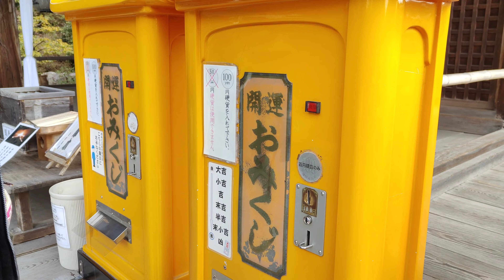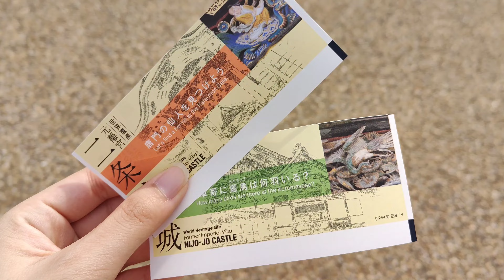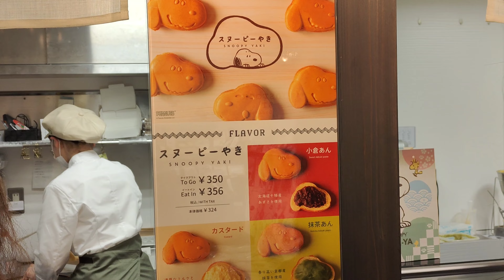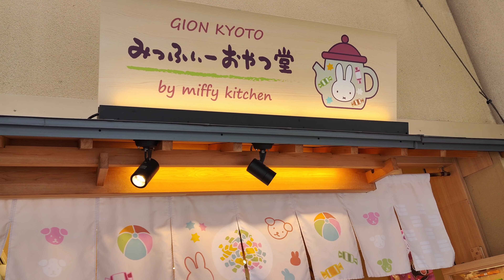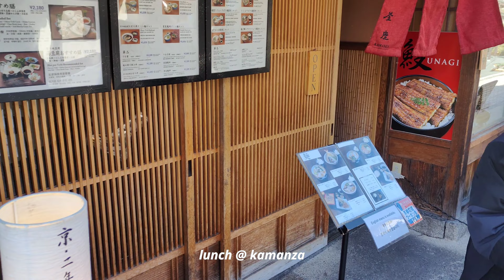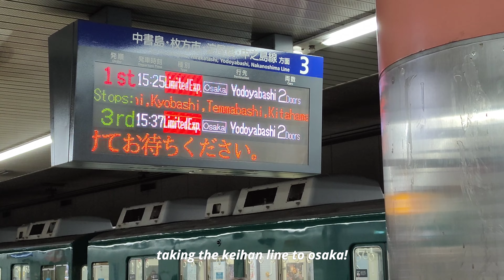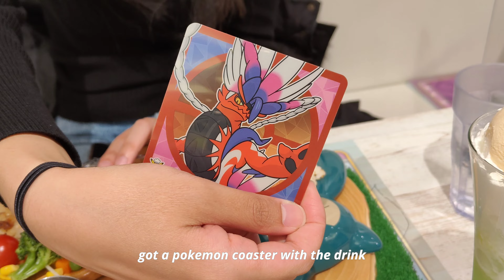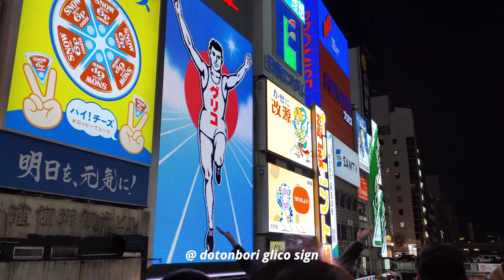kyoto & osaka vlog | nijo castle, kinkaku-ji, osaka castle, pokemon cafe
hello!! welcome to my diary!!
welcome to my kyoto & osaka vlog! we went through these cities so quickly so i combined them into one vlog (this video was reuploaded to fix a typo)

if you liked this video please leave a like or a comment ;)

filmed on oneplus 10t, edited with inshot
- j_ust - soft
- standing egg - if
- crowd lu x the black skirts - dream like me
- 许光汉 - 淡季动物园
- jukjae - holding hands or walking together